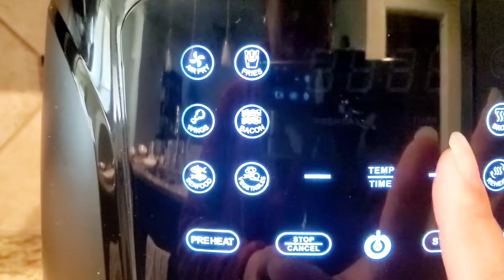[Vlog⁴⁷] BAKED POMPANO | GOURMIA DIGITAL AIR FRYER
On this video i tried a pompano fish using Air Fryer..
Preheat (375F for 3mins)
Baked (375 for 20mins)